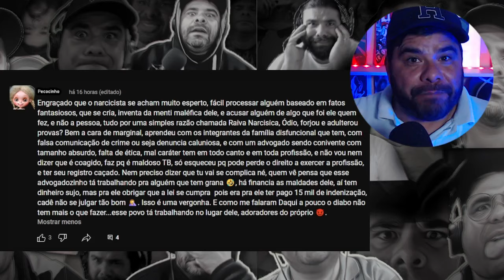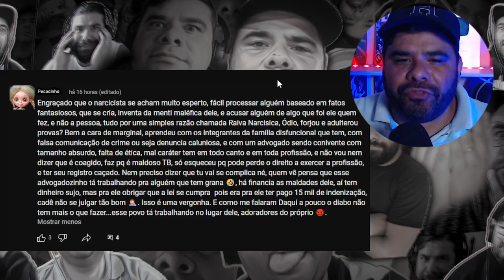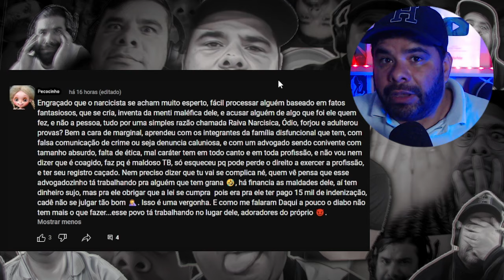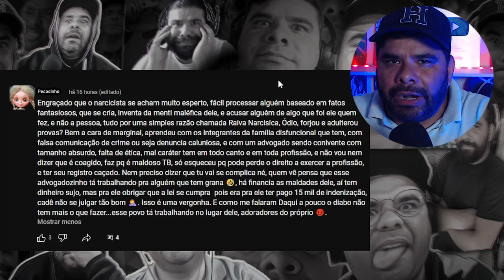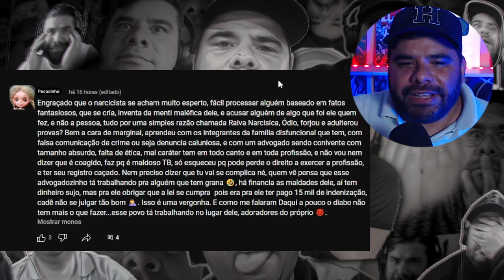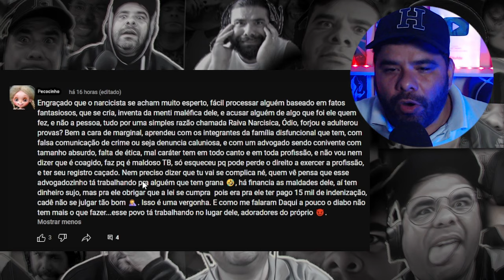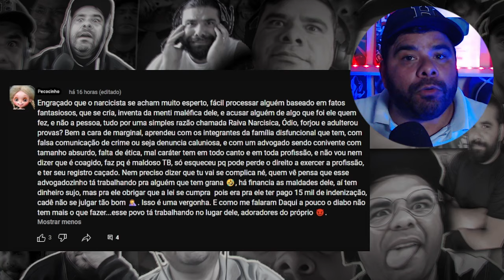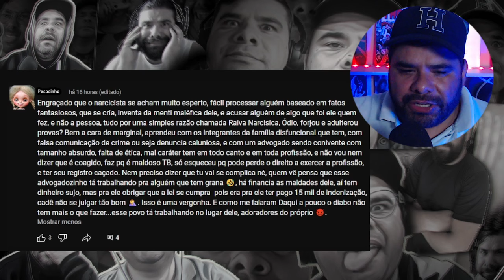Chegou fim de semana bate o desespero